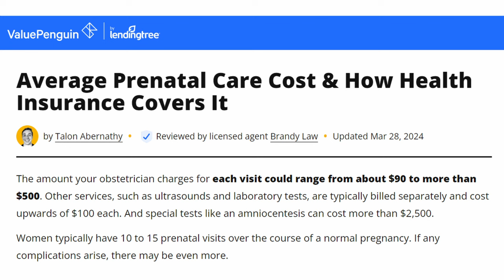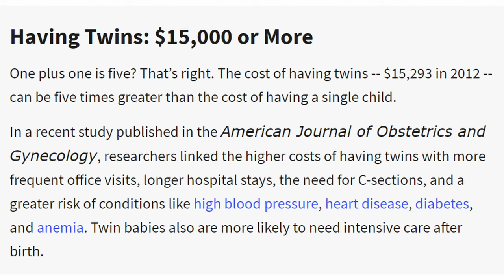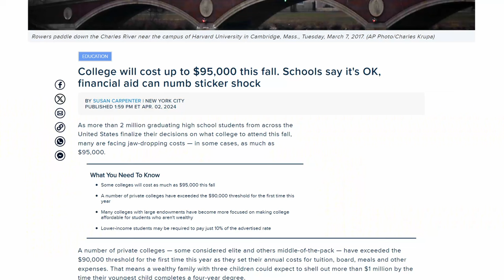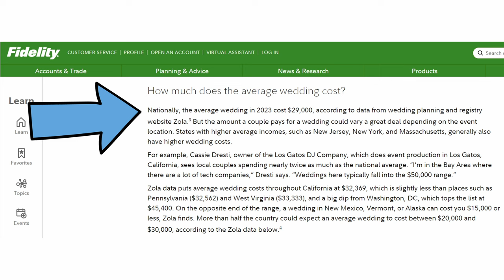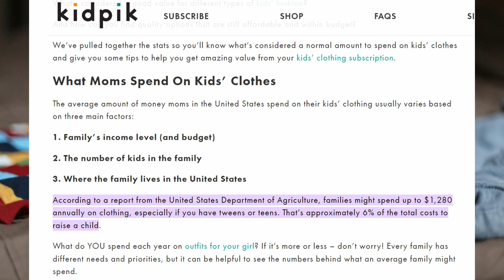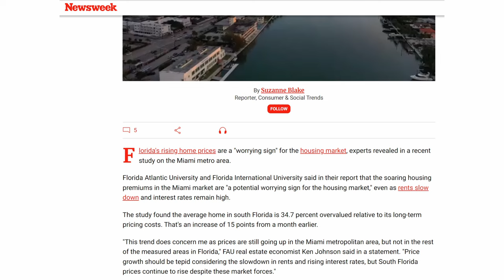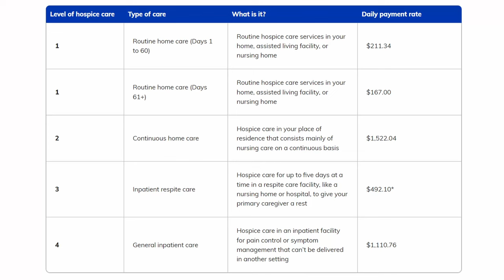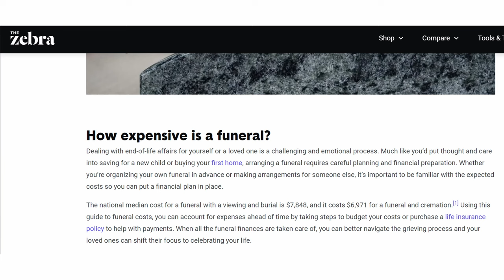The Hidden Costs of Life’s Memories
There are a lot of milestones in one’s life; however no one tells you just how expensive they can be. From the staggering expenses of college education to the unforeseen costs of marriage and childbirth, we're here to unveil what you are in store for.

Quote of the Day - "Tell me and I forget. Teach me and I remember. Involve me and I learn." - Benjamin Franklin